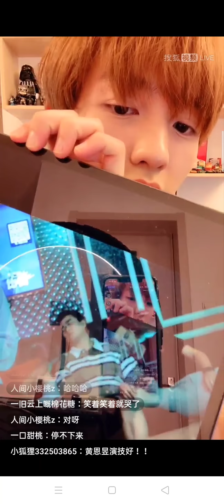李昊談及「拾年之後」與少年們（黃恩昱、許釗豪、鄭人予）的拍攝過程02